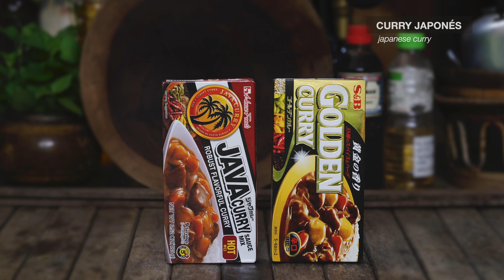Curry Japonés con Pollo Frito - Katsu Curry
Vamos a preparar mi plato de curry japonés favorito, Pollo Katsu curry. Se trata de pollo rebozado y  frito, servido junto con arroz, y se cubre con el curry japonés por encima,  es súper sencilla y siempre sale muy rica.

INGREDIENTES PARA 4 PERSONAS (conseguir los ingredientes

▶︎ PARA EL CURRY
½ PAQUETE DE CURRY JAPONÉS
1 LITRO DE AGUA
2 CEBOLLAS
2 DIENTES DE AJO
SAL
PIMIENTA
JENGIBRE ENCURTIDO JAPONÉS O BENI SHOGA (PARA DECORAR, OPCIONAL)

▶︎PARA EL POLLO FRITO (POLLO KATSU)
4 CONTRAMUSLO DE POLLO DESHUESADO
4 HUEVOS
100 G. DE PAN RALLADO JAPONÉS O PANKO
100 G. DE HARINA DE TRIGO
SAL
PIMIENTA

◉ Mis utensilios de cocina:
Cuchillo Kai Europe Tim Mälzer Edition 20 cm.
Cuchillo Santoku Wüsthof Classic-Ikon 17 cm.
Hornillo de gas Bright Spark.
Sartén Wok WMF 28 cm.
◉ Mi equipo de grabación:
Cámara Sony α7R II.
Objetivo Sony FE 90 mm f/2.8 Macro.
Objetivo Sony FE 28 mm f/2.
Grabador de sonido Tascam DR-05 V2
Micrófono Rode VideoMic Pro R
Trípode Manfrotto MT055XPRO3.
Rótula vídeo Manfrotto MVH502AH.